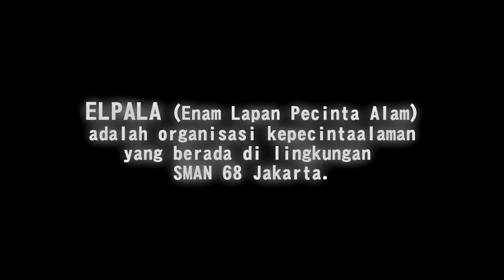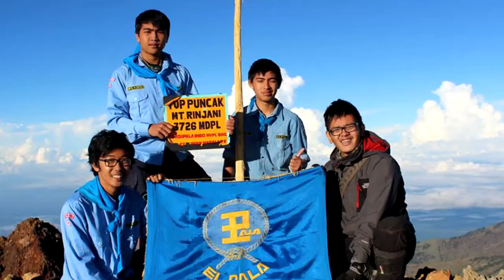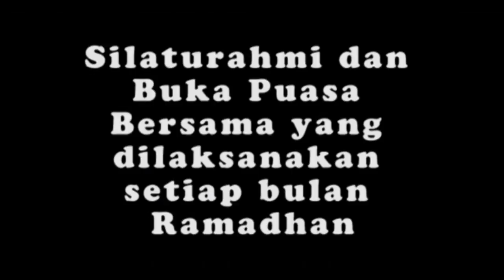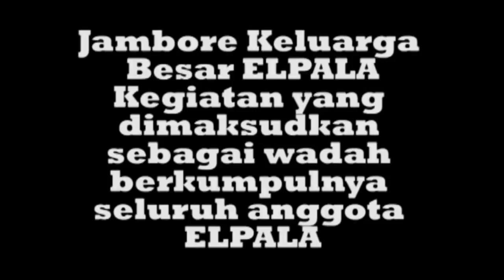Demo Ekskul Elpala - SMAN 68 Jakarta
ELPALA (Enam Lapan Pecinta Alam) merupakan ekstrakurikuler di SMA Negeri 68 Jakarta yang bergerak dibidang kepecintaalaman yang berdiri pada 1986. Kegiatan Elpala diantaranya adalah Mountaineering (Mendaki Gunung), Rafting, Funbike, dan Climbing.